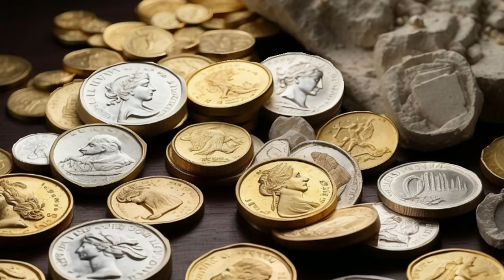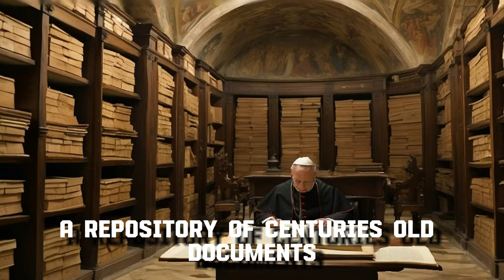Unveiling History: 44 Astonishing Revelations (2024 in 4K) in4k HistoricalFacts #2024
Dive deep into the annals of history with our latest video "Unveiling History: 44 Intriguing Revelations." We bring to light the lesser-known, the astonishing, and the outright bizarre from our past. From ancient customs to modern myths, join us as we uncover the hidden facets of human history.